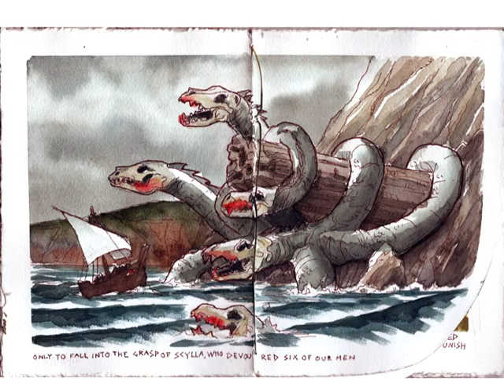The Odyssey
Replaying Odysseus' trip back to Ithaca in my skecthbook during the pandemia. Watercolors